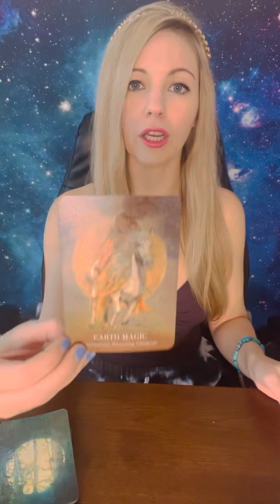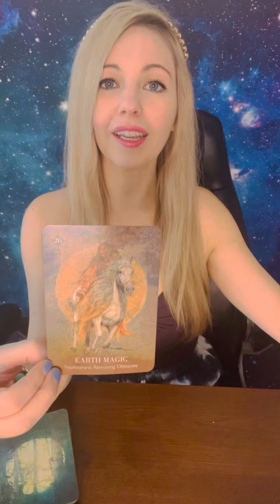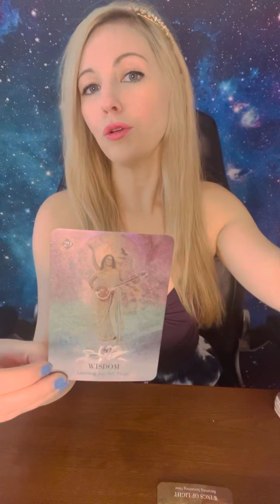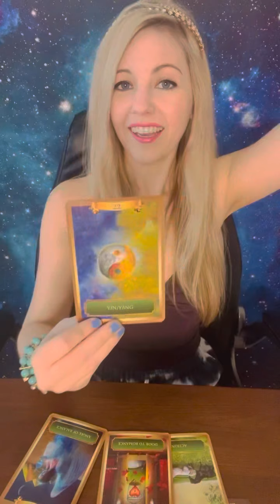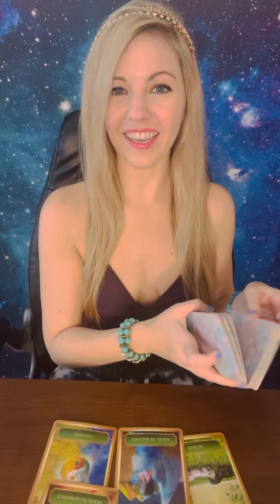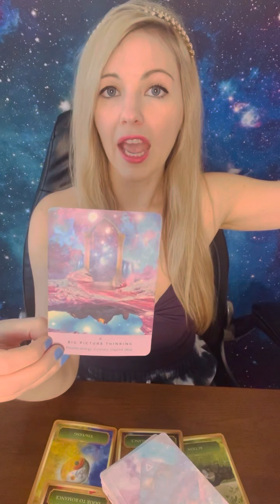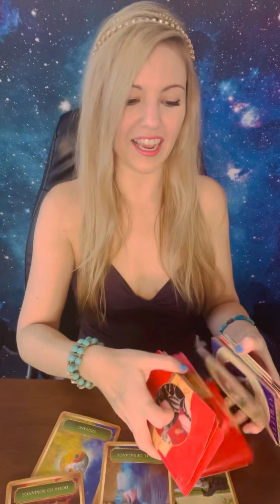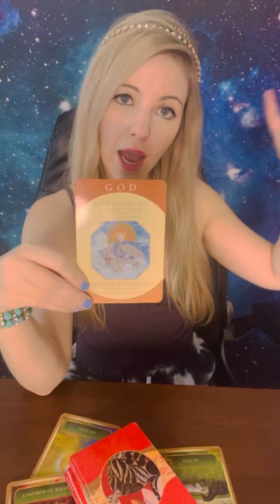2/22/22 ENERGY - LIGHT BODY ACTIVATIONS, SAY YES TO YOUR POWER, LET LOVE BE YOUR GUIDE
Hi, I’m Laura! Portal energy is ending the dynamic of Runner/Chaser. Say Yes to Ascension, and allow the Divine to work its Magic though you. Your 5D Light Body is coming on line! Let LOVE be your Guide ❤️

*Never respond to anyone who offers you a Reading via direct message, text, or online comments.

Decks Used:
Priestess of the Light (Sandra Anne-Taylor)